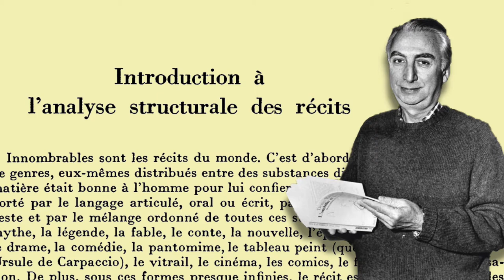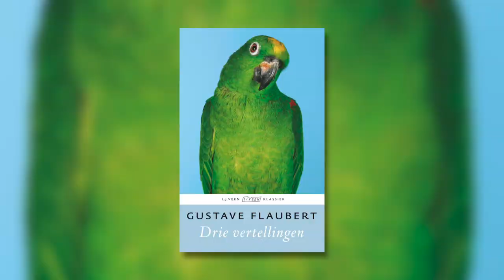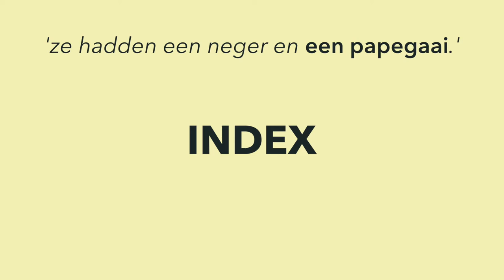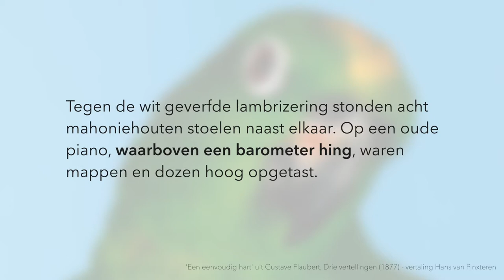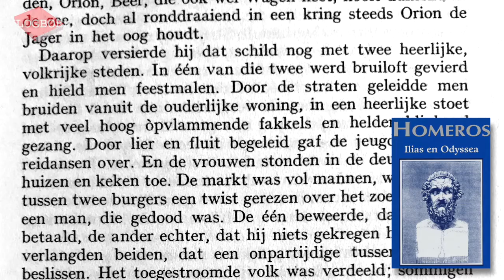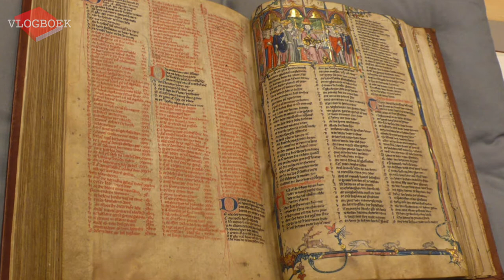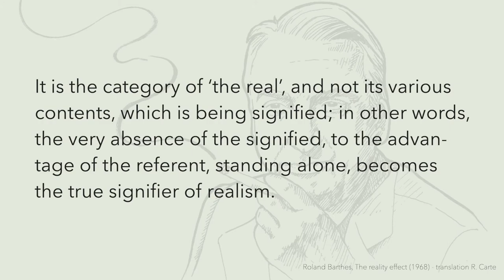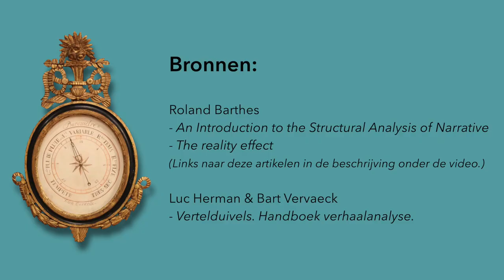Het realiteitseffect volgens Roland Barthes - VLOGBOEK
'Kunst erkent het bestaan van ruis niet.'

In zijn artikel 'L'Effet de Réel' uit 1968 legde de Franse literatuurwetenschapper Roland Barthes uit hoe je verhaalelementen die ogenschijnlijk betekenisloos zijn als realiteitseffect kun zien. Bij deze theorie zijn ook wat kanttekeningen te plaatsen.

Bronnen:

Roland Barthes; Lionel Duisit, An Introduction to the Structural Analysis of Narrative, New Literary History, Vol. 6, No. 2, On Narrative and Narratives. (Winter, 1975), pp. 237-272.

Roland Barthes, "The reality effect" from Tzvetan Todorov; R. Carte (trans.), French literary theory today: a reader (1982), pp. 11-17, LITERATURE A 21 TOD: Cambridge University Press.